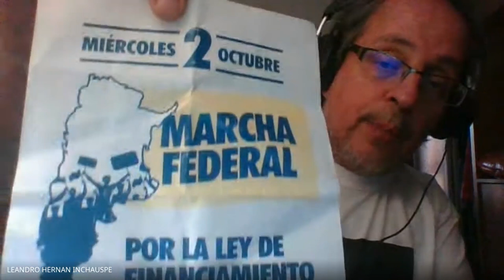Conversatorio “Fútbol y Dictadura en Chile”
En el marco del Seminario y Proyecto Integral de Extensión “¿La pelota no se mancha? Fútbol y dictadura en la Córdoba del terror de Estado”,  el jueves 26 de septiembre, en adhesión a la lucha salarial y presupuestaria universitaria, se desarrolló un conversatorio sobre fútbol y dictadura en Chile.

Participaron Marcelo Acevedo (espacio de memoria “Estado Nacional Memoria Nacional”, Chile), Jorge Vidal Bueno (Universidad Santo Tomás, Chile) y representantes de la Editorial Matecito Amargo (editora del libro “Fútbol y dictadura. A 50 años del golpe en Chile).

La actividad fue organizada por la Secretaría de Extensión, el Espacio para la Memoria La Perla, el Centro de Estudiantes, la Mesa de Trabajo por los DD.HH. de Córdoba, la Coordinadora de DD.HH. del Fútbol Argentino – Regional Córdoba, la Coordinadora de Hinchas – Sede Córdoba.